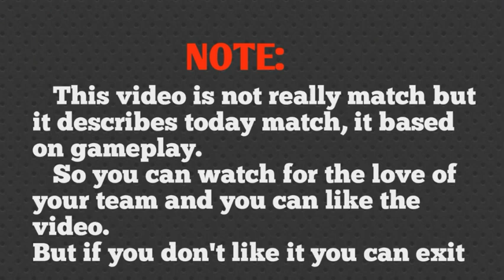Manchester United vs Brentford 2-2 | Goals & Extended Highlights | Pre-season | Friendlies Match